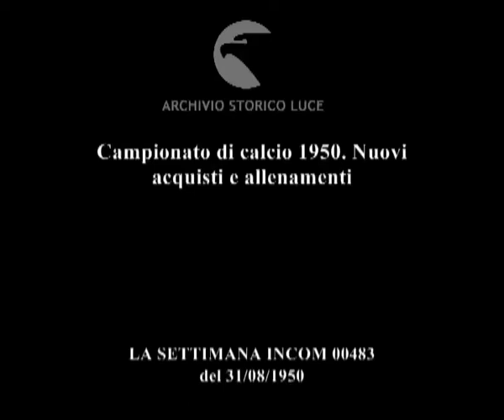Campionato di calcio 1950. Nuovi acquisti e allenamenti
Descrizione sequenze:giocatori della Lazio sulla riva di un fiume ; tre giocatori della Lazio escono dall'albergo ; giocatori della Roma in allenamento al Terminillo ; tre calciatori per le vie di Rieti ; fasi della partita amichevole tra il Milan e il Venezia ;